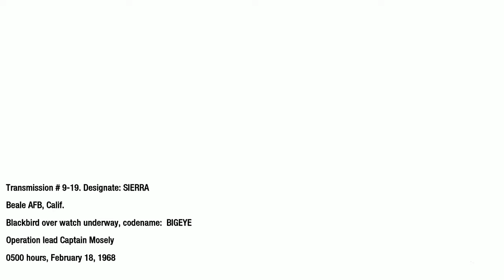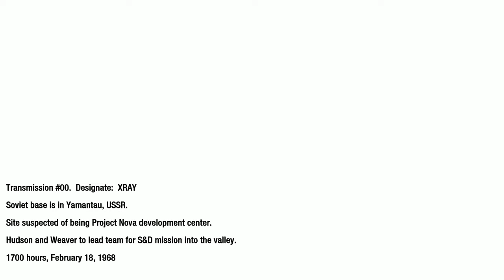Call Of Duty Black Ops Walkthrough Gameplay Part-11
Call of Duty: Black Ops is a first-person shooter video game,developed by Treyarch and published by Activision. It was
released worldwide on November 9, 2010 for Microsoft Windows, the PlayStation 3, Xbox 360,and Wii,with a separate version
for Nintendo DS developed by n-Space.Aspyr later released the game for OS X on September 27, 2012.It is the seventh title
in the Call of Duty series and the third to be developed by Treyarch. It serves as the sequel to Call of Duty: World at War.Set in the 1960s during the Cold War, the game's campaign follows CIA operative Alex Mason as he attempts to recall certain
memories in combat in order to locate a numbers station. This station is due to transmit broadcasts to sleeper agents who
are bound to use chemical weapons across the United States. Mason and CIA operative Jason Hudson are the game's main
playable characters, as well as Red Army soldier Viktor Reznov in only one mission. Locations featured in the game include
Cuba, Russia, United States, Kazakhstan, Hong Kong, Laos, Vietnam, and the Arctic Circle. The multiplayer of Black Ops
features multiple objective-based game modes that are playable on 14 different maps included with the game. Improvements to
loadout options and killstreak rewards are made. A form of virtual currency, COD Points, allows players to purchase weapons
and customization options for their in-game character, as well as attachments and customization options for their weapon.